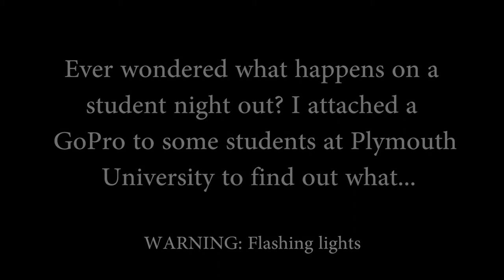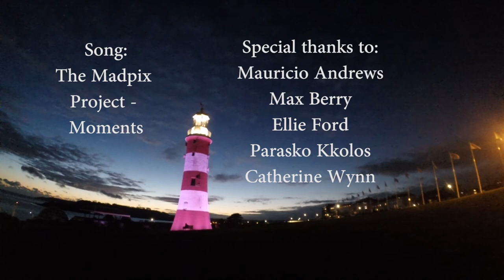Plymouth After Dark: Student POV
This film uses POV through different students of Plymouth University as it follows them through different scenarios at night. It mainly includes drinking.